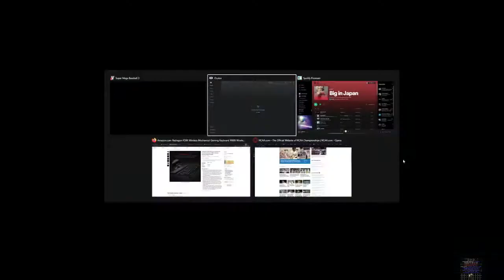Blowfish Season and Postseason Ego 40 plus with Rafter!